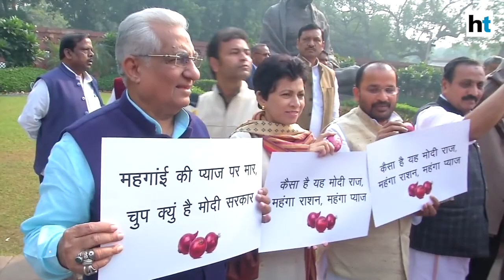‘I’m a vegetarian, don’t know about onion price’: Ashwini Choubey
Even as onion prices skyrocket around the country, Union Minister Ashwini Choubey has made a bizarre remark. The Minister said that he is a vegetarian and does not eat onions hence he is unaware of the onion prices. This as Congress leaders protested over the issue outside Parliament on Thursday.